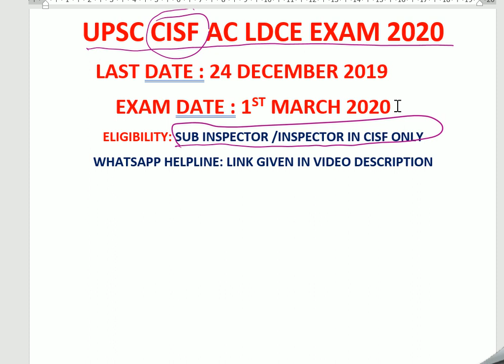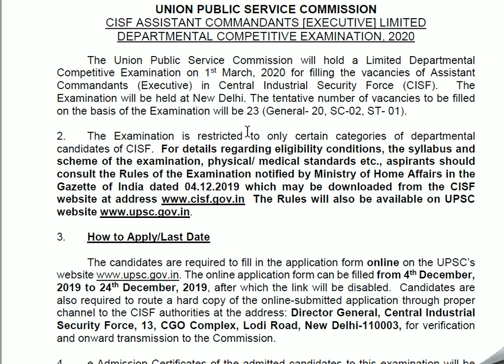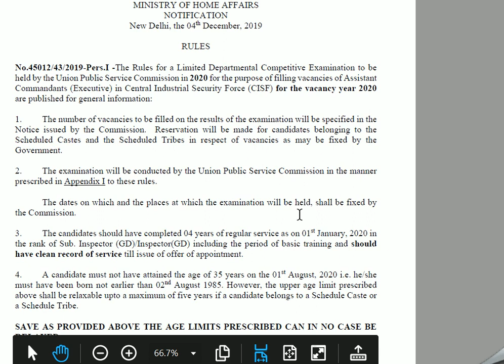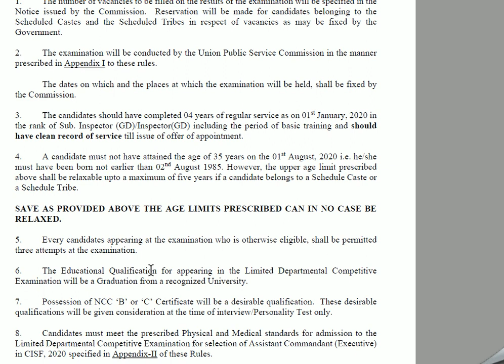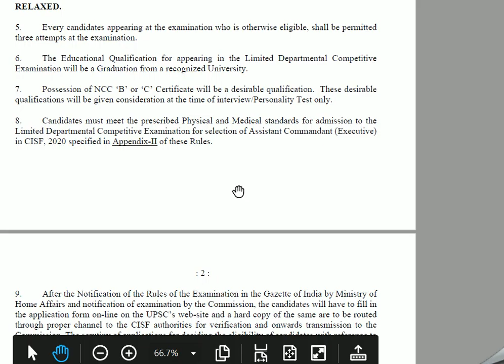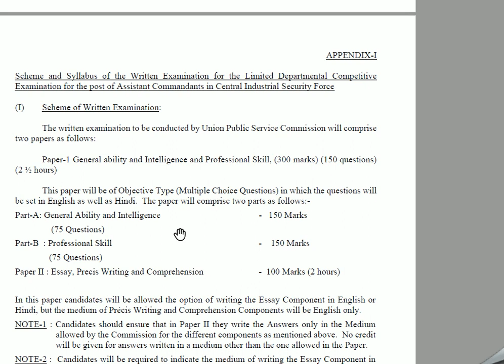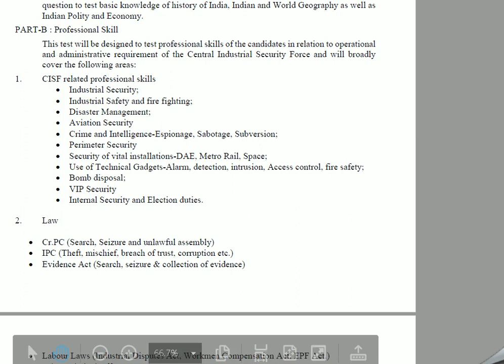CISF AC LDCE 2020-NOTIFICATION OUT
PDF is Given In Telegram Group